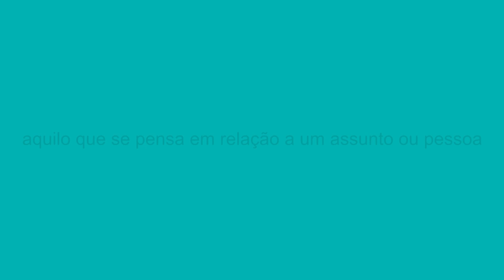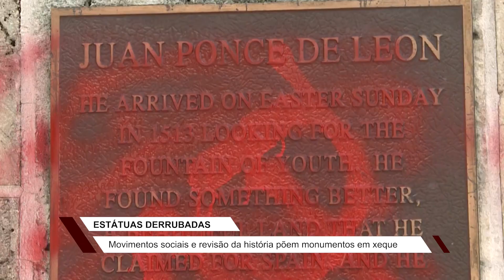Opinião: derrubada de estátuas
Monumentos são destruídos por não representar população.